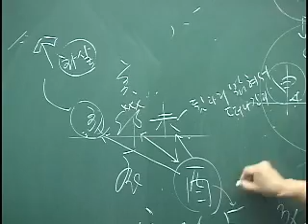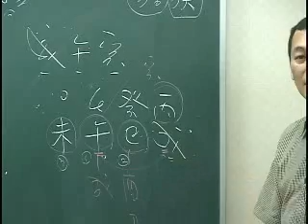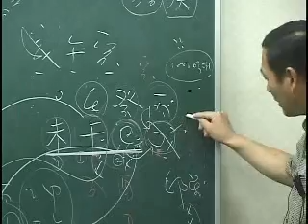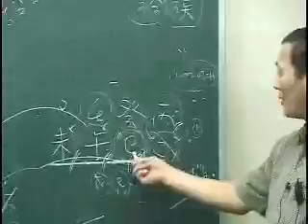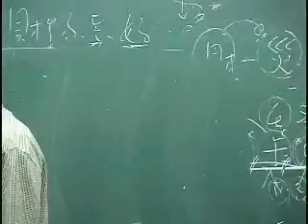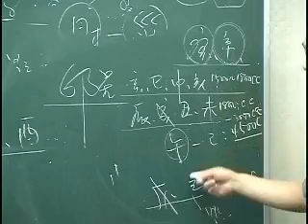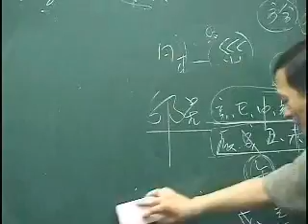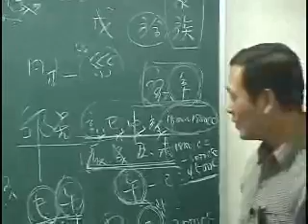[홍익TV] 김동화 사주명리21강 삼합과방합의총론 2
강의 소개 및 학습자료는 다음 카페 - 홍익원격평생교육원
김동화
동아그룹 대한통운 국제운송 주식회사 사원 (해외영업부)
동아대학교 공과대학 건축공학과 조교 역임
동아대학교 외래강사 역임
부산,경남지역기타대학교(수산대,경성대,부산공업대,한국해양대,
동국대(경주),경상대(진주),경남대,창원대) 외래강사 역임.
우일 문화사(TIME ACADEMIA) 전임강사(釜山·경남지역),
현, 동아대학교 국제교류교육원 전임강사
역학, 동양의학 및 풍수관련 연구활동 및 강의